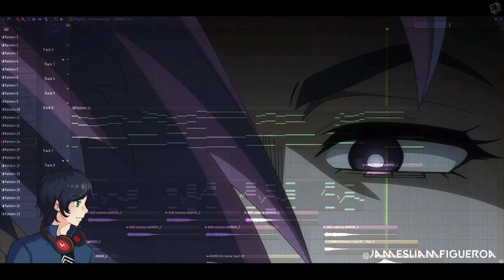Lady Nagant: Rifle, Air Walk Theme - My Hero Academia S6 EP21 Cover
flunked the exams, time to flunk this new vid
i will sell my hamster just to get stared by lady nagant like that for real tho (not real)
lady nagant full theme edi wow

⇏ Anime: My Hero Academia Season 6
⇏ Type: OST Cover
⇏ Composer: Yuki Hayashi

🍩🎵 ~JΛMEƧ